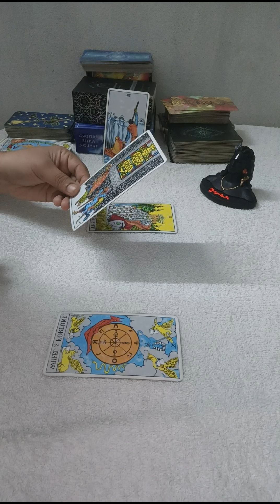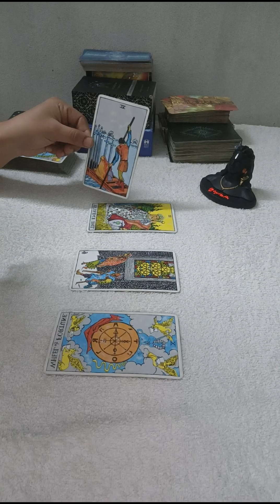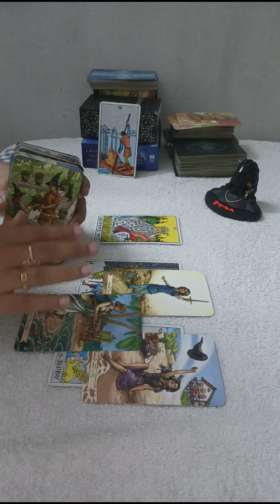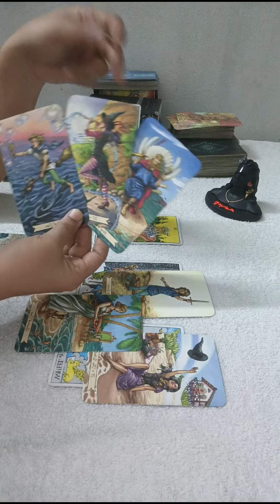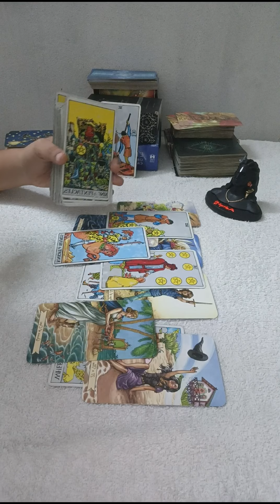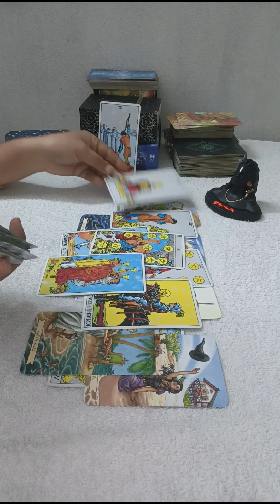PISCES♥️No contact,They r watching u secretly & they coming towards you ,major reconciliation🖤MARCH